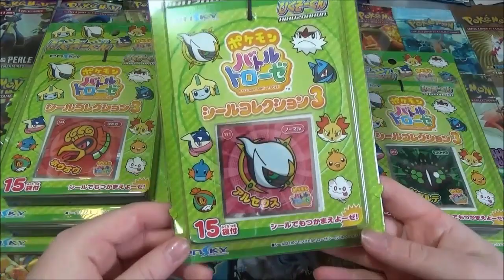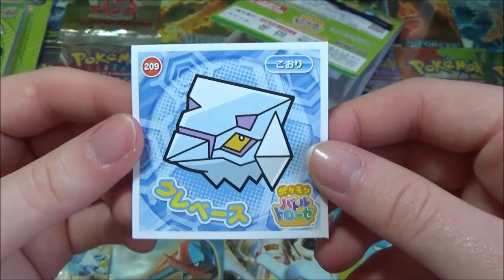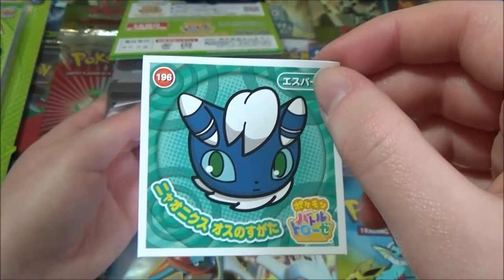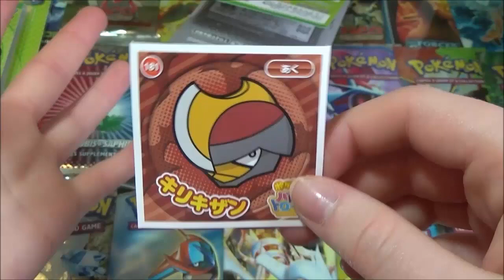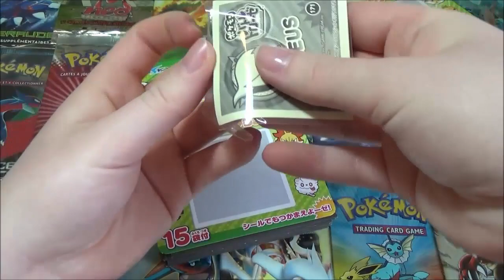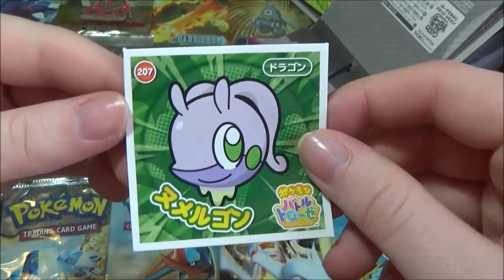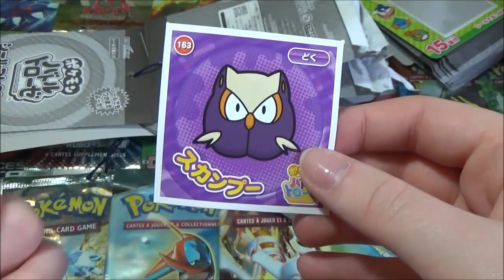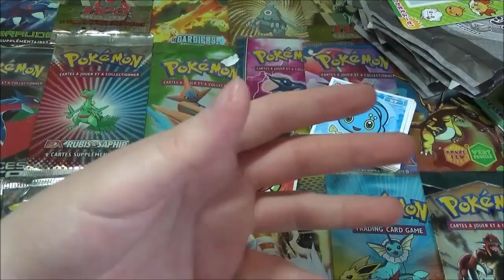Ouverture de Boosters Stickers Pokémon Battle Trozei - Une INCROYABLE Collection de Stickers !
Une ouverture d'une nouvelle série de Stickers Pokemon Battle Trozei ! Des stickers brillants ou pas à l’effigie de nos Pokemon préférés !

Aujourd'hui on se retrouve pour l'ouverture de packs de stickers Pokémon Battle Trozei avec de nombreux Pokémon au rendez-vous comme Ho-oh, Arceus ou encore Deoxys !

J'espère que cette ouverture vous plaira, ça change un peu des boosters Pokémon tout en restant dans l'univers que l'on aime ! :)

Si cette vidéo vous a plu n'hésitez pas à mettre un pouce vert et un commentaire pour en revoir plus souvent !